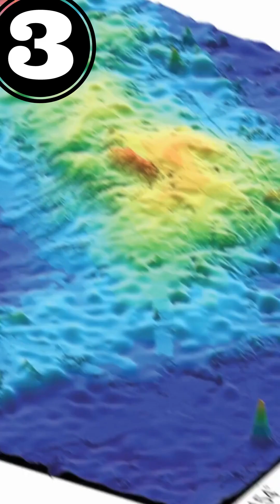Top 3 Largest Volcanoes In The World